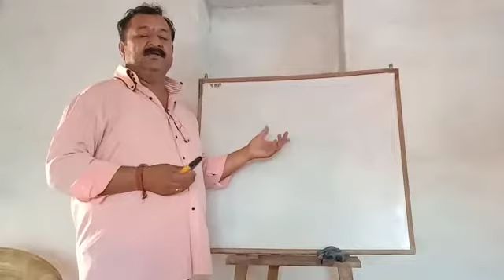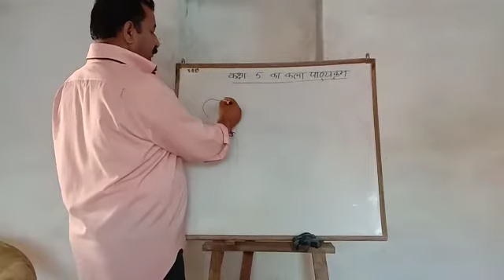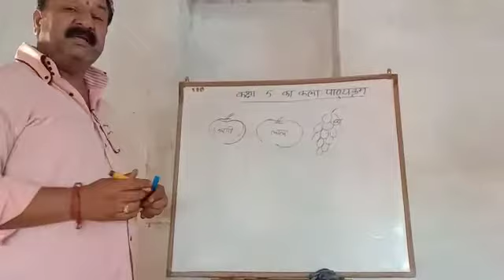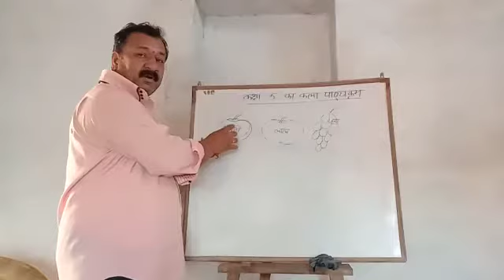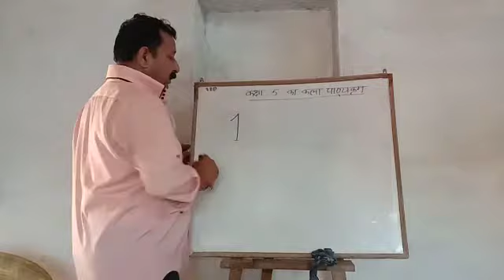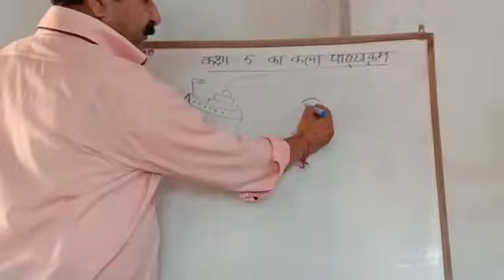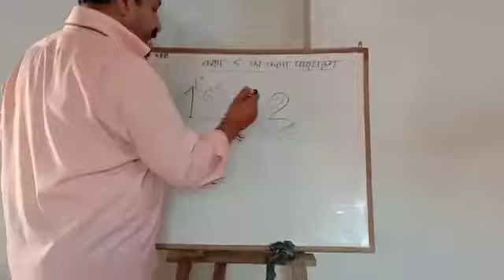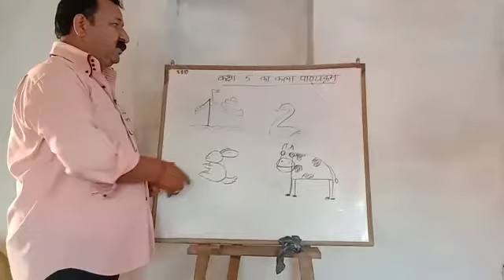प्रसंग-प्राथमिक स्तर पर कक्षा 5 का कला पाठयक्रम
नाम-संजय किशोर शर्मा
कक्षा-डीएलएड प्रथम सेमेस्टर
विषय-कला